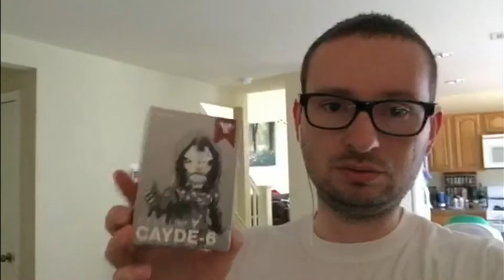[BR] Destiny 2 | Beta codigo garantido | novidades no canal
Fala ai gente!
Como eu prometi. as duas primeiras pessoas a comentar. ganha um codigo beta para Destiny 2!
Novidades tambem sobre o canal. comprei uma Robo 3D R1 Plus printer, galera! Em breve faço um video sobre a espinho que vou imprimir.